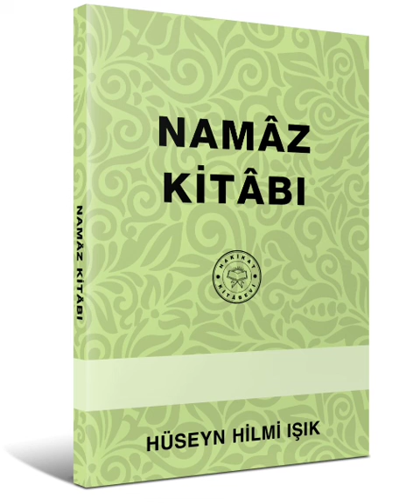NAMÂZ KİTÂBI Hakikat Kitabevi 57 Namâzdan Sonra Düâ